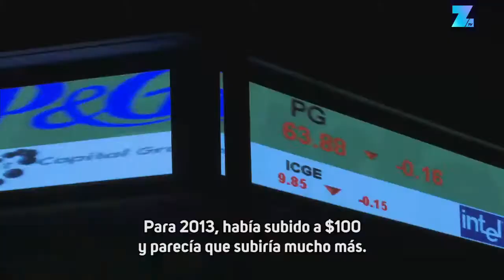El profeta del bitcoin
Jeremy Gardner tuvo la visión necesaria en 2011 para preveer que el valor de esta moneda virtual se dispararía a escalas inimaginables. Hoy se considera un impulsor de las empresas y tecnologías que se pueden desarrollar gracias al bitcoin.